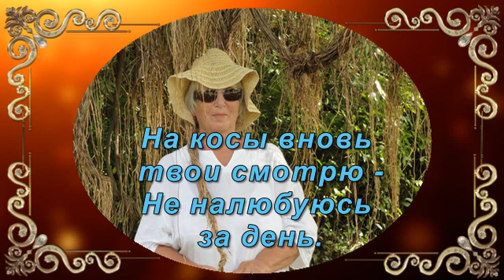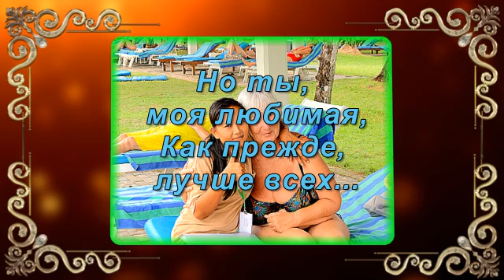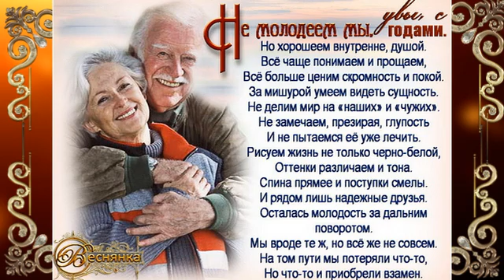Любимая моя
Если любят друг друга,то мужчина и женщина остаются вместе.
Не смотря на ссоры,не согласие.
Они поймут и простят